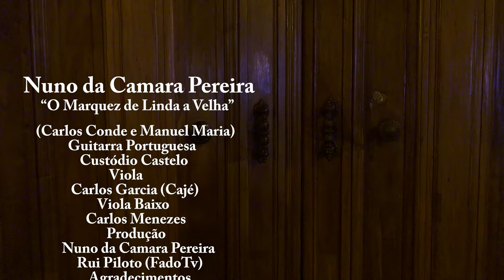Nuno da Camara Pereira - Marquez de Linda-A-Velha (Vídeo Oficial)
Este novo single não é apenas um prelúdio para um álbum; é um testemunho da resiliência do Fado, um género que transcende gerações. A capacidade de Nuno da Câmara Pereira em evocar emoções profundas através da sua música permanece inabalável, e esta faixa reafirma o seu lugar como um porta-estandarte do património musical de Portugal.

Ficha Técnica:
Voz: Nuno da Camara Pereira
Guitarra Portuguesa: Custódio Castelo
Viola Acústica: Cajé Garcia
Viola Baixo: Carlos Menezes
Pré Produção: Fernando Silva
Produção: Custódio Castelo
Gravado, Misturado e Masterizado por Fernando “Naná” Nunes no Estúdio Pé de Vento

Vídeo
Gravado no Palácio das Especiarias em Lisboa
Câmaras: Valter Pinho
Produção: Nuno da Camara Pereira e Rui Piloto (Fado TV)

Edição apoiada pelo Fundo Cultural da Sociedade Portuguesa de Autores